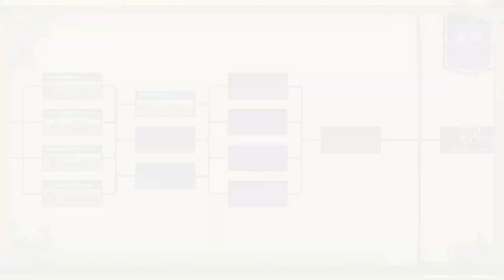Elvenar #18 -- Prioritäten für Investitionen! -- WeekBlog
Wieder einmal muss ich Prioritäten für weitere Investitionen setzen. Für alle Wünsche reichen die Vorräte schlichtweg nicht aus. Doch wo wird am besten investiert?